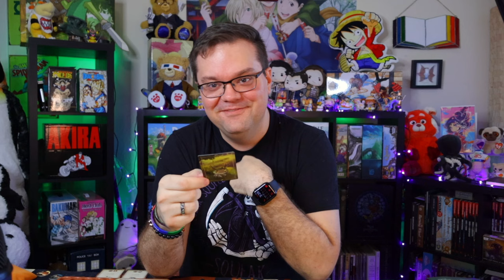Mythwind Playthrough Episode 3 - Farmer and Innkeeper in Autumn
If you can't tell, I had an INSANE amount of fun with this video. Sorry it's so long, haha. I tried to cut it down as best I could. It was originally 2.5 hours. Oops!

I'm looking forward to hearing all your pet/inn names! Let me know what you thought of this week's adventures!